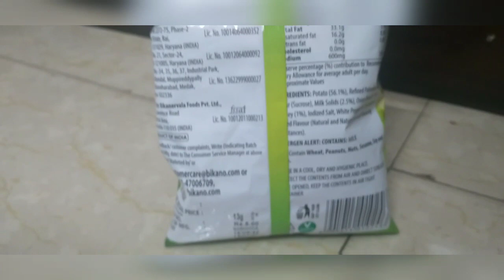Bicano Chips|Cream&Onionchips|PotatoChips|Harewala chips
MOUTHWATERING DELICACIES 😊